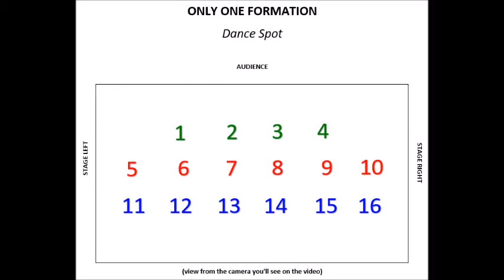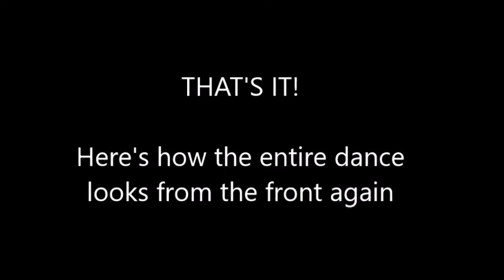Convention 2018: Supervisors Dance 2 Instructions - Wipeout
This is the how-to Supervisors Dance 2 video for the D.L. Rogers Corp.'s 2018 Convention. This video contains the following:

* Full routine from the front
* Full routine from the back
* Individual steps from the front
     * Three part bongo w/ music change
     * Double hula
     * Three monkeys
     * Pulp Fiction
     * Back bongo booty/spirit fingers
     * High/low booty x3 and fan to front
     * Double hula
     * Three monkeys
     * Pulp Fiction
     * Charleston w/ partner
     * Twist w/ lift
     * Facing partner, surf (right arm up first) x3 to center wobble
     * Full circle bongo
     * All facing same way, surf (right arm up first) x3 to center wobble
     * Double hula
     * Three monkeys
     * Pulp Fiction to exit
* Individual steps from the back (same as above)